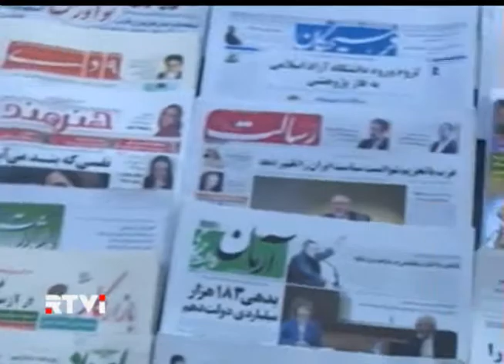СБ ООН готов принять резолюцию в поддержку договоренностей с Ираном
Совет безопаности ООН готов принять резолюцию в поддержку договоренностей с Ираном по его ядерной программе. Уверенность в этом выразил сегодня постоянный представитель Великобритании при ООН. При этом дипломат подчеркнул, что в Лондоне - цитата - "очень довольны сделкой с Тегераном". Как его назвали "предварительное" соглашение с Исламской республикой было достигнуто в эти выходные. Иран и "шестерка" западных посредников утвердили план действий, направленный на снятие напряженности вокруг ядерной программы Тегерана.